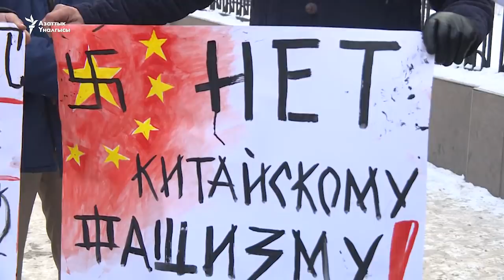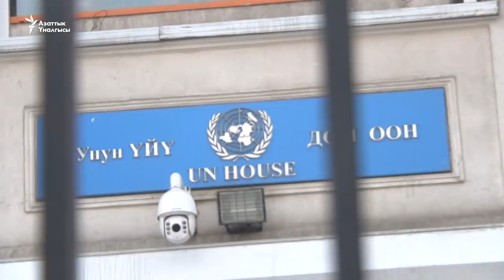Кытайдагы кыргыздарды колдогон акция өттү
Бириккен Улуттар Уюмунун (БУУ) Бишкектеги кеңсесинин алдында Кытайдагы “кайра тарбиялоочу лагерге” түшкөн кыргыз, казак жана башка улуттардын абалына көңүл бурууга чакырган акция өттү.